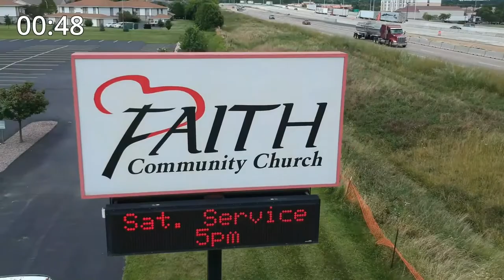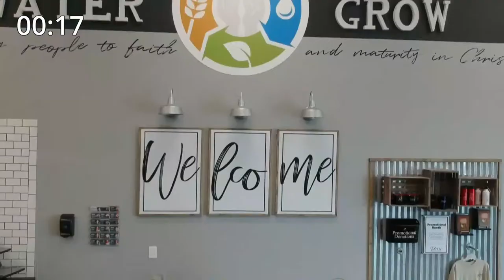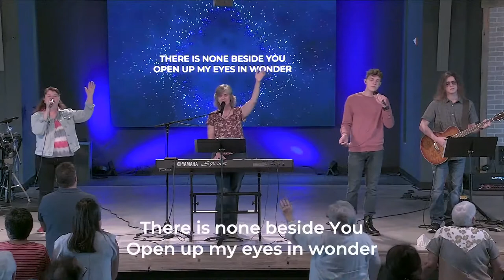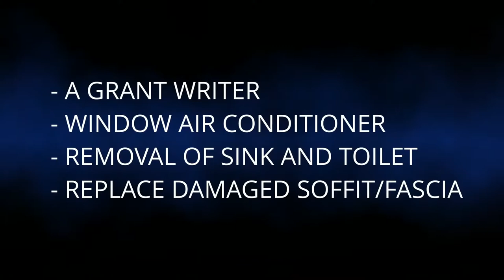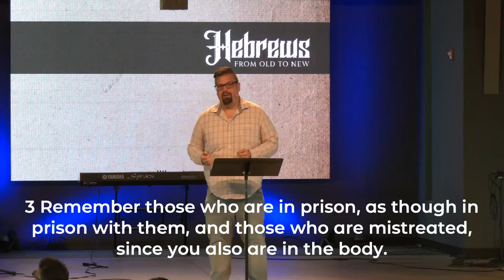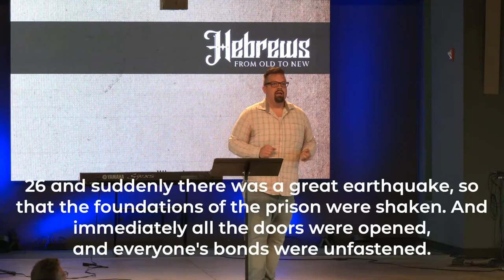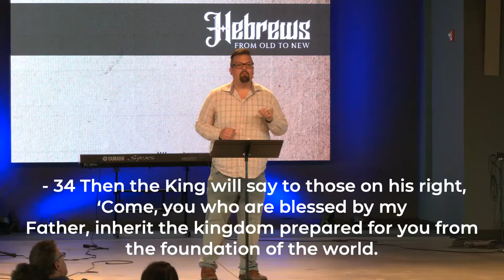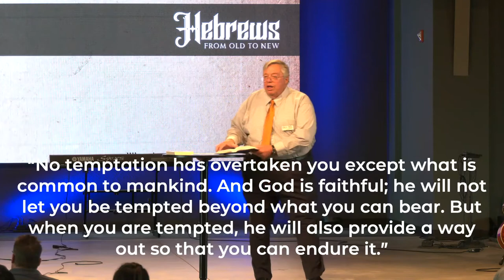Great Expectations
Great Expectations || Sermon on Hebrews 13 || Pastors Jesse Knopp & Gary Shields